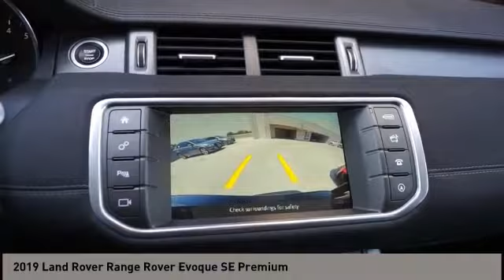2019 Land Rover Range Rover Evoque San Antonio TX 0P8A0557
2019 Land Rover Range Rover Evoque SE Premium

Audi Dominion
 21105 IH 10

You wont want to miss this excellent value! First and foremost is the striking exterior. A turbocharger is also included as an economical means of increasing performance. With fewer than 35,000 miles on the odometer, this 4 door sport utility vehicle prioritizes comfort, safety and convenience. Top features include power windows, automatic temperature control, a power liftgate, and leather upholstery. Our team is professional, and we offer a no-pressure environment. Wed be happy to answer any questions that you may have. We are here to help you.